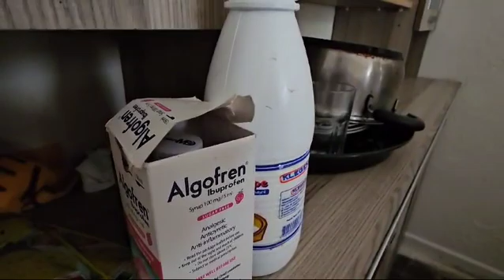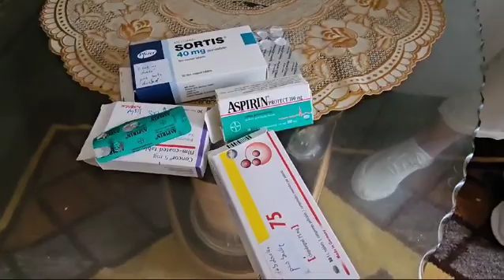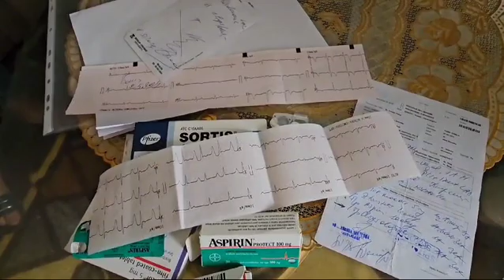"Shkojme nga komshijte te lahemi, ne nuk kemi asgje", jeta sketerre ne konvikt e familjes ne Shkoder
Shkodër/ Jetojnë në kushte të mjerueshme, me vetëm 58 mijë lek të vjetra të ardhura në muaj, në një dhomë konvikti...

Nga Eliona Kodra Shkreli

Jetojnë në kushte të mjerusheshme, me vetem 58 mijë lek të vjetra të ardhura në muaj, në një dhomë konvikti që nuk ofron asgjë. S'ka ujë, s'ka banjo...muret me lagështirë...

Tonin e Mirjeta Gomila bashkë me fëmijët e tyre 9 dhe 4 vjeç, jetojnë në konviktin e shkollës "Arben Broci", i ka strehuar aty Bashkia Shkodër për disa ditë, por kanë kaluar 7 muaj dhe nuk interesohet më askush për ta. Nuk punojnë asnjëri prej tyre. Tonini ka kryer një operacion në zemër ndërsa Mirjetës gjithashtu i është konstatuar një gjëndër në gjoks.

Konvikti në tërësi është i degraduar, në ambjente të tilla në fakt nuk mund të jetojnë njerëzit. Fëmijët e çiftit sëmuren herë pas here për shkak të mungesës së theksuar të higjienës, madje djali i vogël pak ditë më parë ka kaluar edhe një infeksion të rëndë për shkak të kushteve të këqija në të cilat jeton dhe është shtruar në spital.

Shumë herë fëmijët shkojnë në shkollë e kopsht pa ngrënë, flenë pa ngrënë sepse prindërit e tyre nuk kanë mundësi ti sigurojnë as ushqimin. Një histori përtej varfërisë, një histori përtej mjerimit që të bën të mendosh thellë...

Bashkia Shkodër i ka braktisur aty dhe nuk është interesuar më për këtë familje, për t'i akomoduar në ndonjë konvikt tjetër apo tek banesat sociale. I ka 'strehuar' aty për disa ditë dhe nuk i ka interesuar asgjë më shumë ndonëse i kanë premtuar se qëndrimi aty do ishte i përkohshëm dhe emergjent.

Në cilësinë e anëtares së Këshillit Bashkiak dhe anëtares së komisionit të Çështjeve sSociale, i bëj thirrje Bashkisë Shkodër dhe Drejtorisë së Shërbimit Social, të merren urgjentisht me këtë rast dhe të lehtësojnë situatën e kësaj familje duke i akomoduar fillimisht në të tjera ambjente. Ky është ndër rastet që do ta ndjek personalisht hap pas hapi pasi në vitin 2024 nuk mundet që pushteti lokal të jetë kaq indiferent dhe inekzistent për familje të tilla që s'kanë as bukë për t'i dhënë fëmijëve. Ky rast mjerimi I tejskajshëm duhet të gjejë zgjidhjen në mënyrën më të shpejtë të mundur.